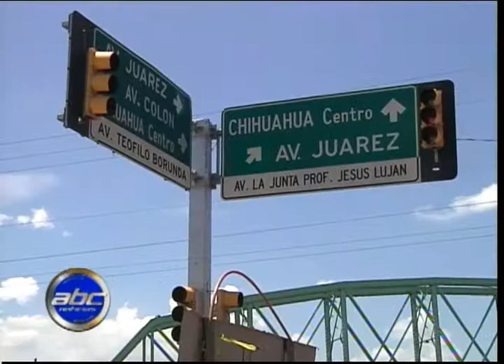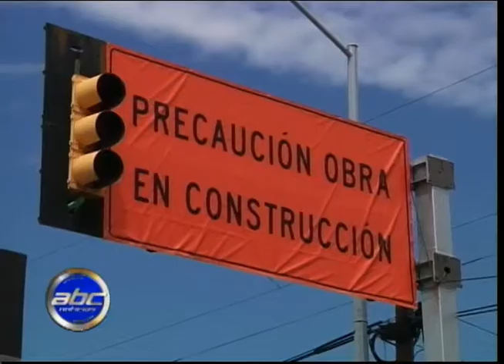Calle Teófilo Borunda cerrada